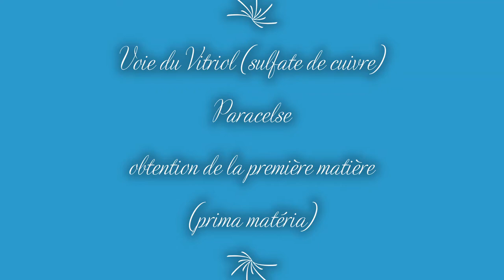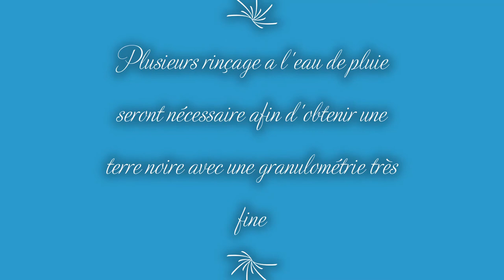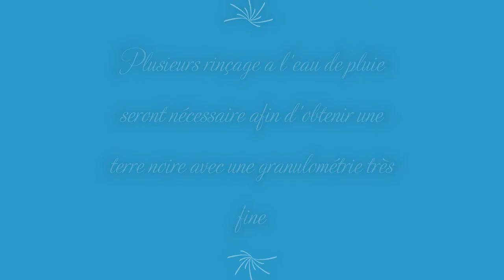Voie du VITRIOL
Voici la présentation de l'obtention de la prima matéria après traitement du sulfate de cuivre...